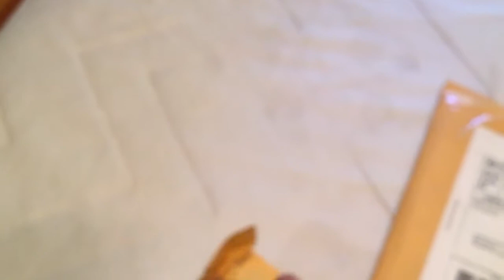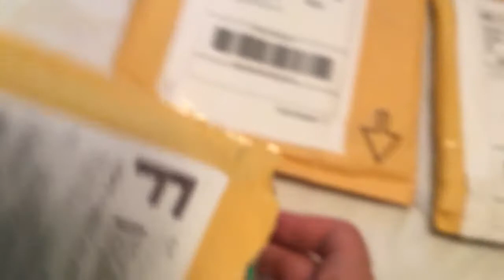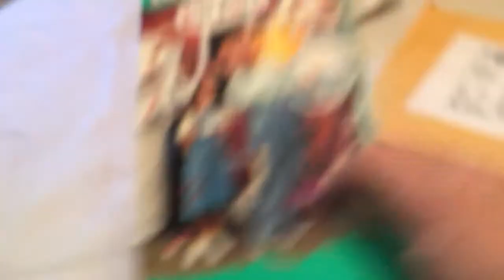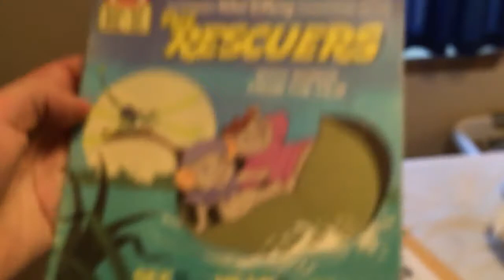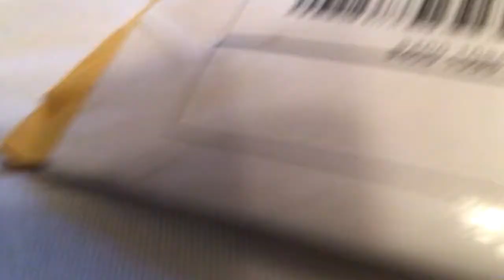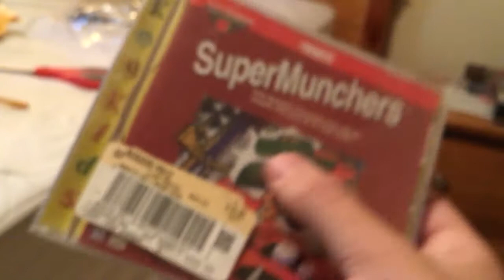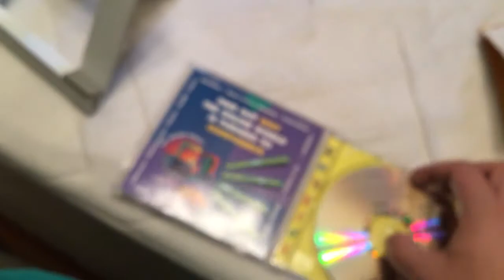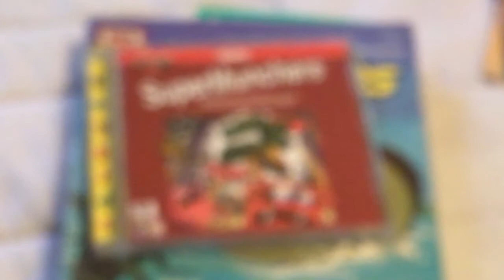Video Tape Movie, Book and Computer Game Update #1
I got Lamb Chop's Play-Along Let's Play Games Video Tape Movie, The Rescuers Read Along Book and Super Munchers Computer Game in the mail for today. I'm really and excited for three packages just got in the mail for today!